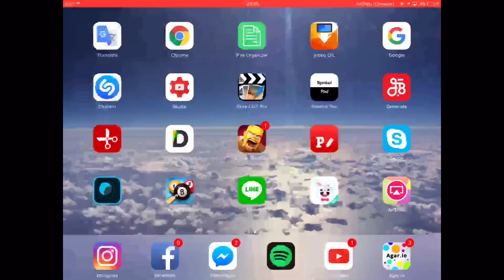Agario Mobile | FUNNY TROLLING PEOPLE | INSANE DOUBLE SPLITS DESTROYING TEAMS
Agario Mobile | FUNNY PEOPLE TROLLING | INSANE DOUBLE SPLITS DESTROYING TEAMS

Feel free to use my NAMES:

Rage - agario

ᚱᥲᧁᥱ - 𐊠ᧁᥲⲅⲓ᥆ Fan

𐍂ᤂ𐡈ᤇ⚔⃘

Info:

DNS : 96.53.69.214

clan: God

Level: 100

Highscore: 105.000

Inspired by:

Badking
Ameerash
Biogen - agar
Anuush - agar
Trg metroid
Zephyr - Agario
Choco gaming
Mega
Trick - agario
Getdeadkid
Arcadezone
Togoman